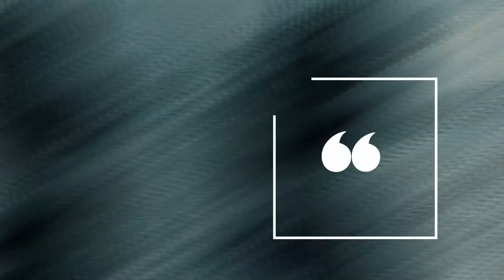ΦΡΕΓΑΤΕΣ SIGMA 11515: Η Πιθανή αγορά του Πολεμικού Ναυτικού | ΑΝΑΛΥΣΗ NEMESIS HD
4 SIGMA 11515 μπορουν να κατασκευαστούν στην Ελλάδα με ολοκληρωμένο πακέτο ενδιάμεσης λύσης που περιλαμβάνει μάλιστα 2 επιλογές απο την Ολλανδική DAMEN. ΔΕΙΤΕ ΤΟ ΑΡΘΡΟ ΕΔΩ

00:00 INTRO
00:10 SIGMA 11515
03:35 OUTRO